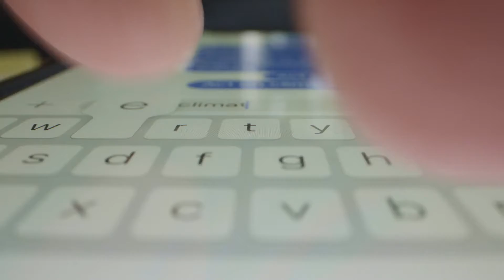La Conferenza sul futuro dell'Europa: la democrazia in azione.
Centro multimediale - Parlamento europeo
In tutta Europa, i cittadini fanno sentire la loro voce e condividono le loro idee su come rendere l'UE un posto migliore. Ma come funziona esattamente la Conferenza e cosa significa per te e la tua comunità? La Conferenza sul futuro dell'Europa è un progetto ambizioso per far sentire e prendere in considerazione le idee di tutti in Europa dai principali decisori europei. Finora, oltre 450.000 persone hanno partecipato e condiviso le loro idee. Scopri come le persone hanno parlato, non importa chi siano o dove vivano, prendendo parte a questo nuovo entusiasmante passo nella democrazia europea e influenzando il futuro dell'Europa.